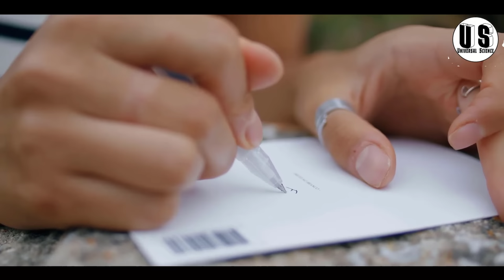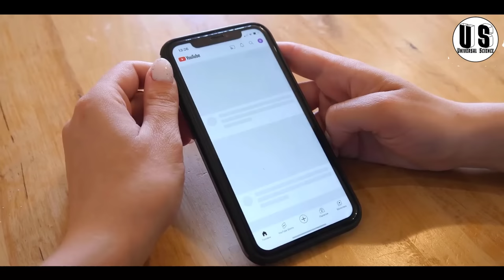Canyon में बुरी तरह से फसी रही ये लड़की || Real Survival Story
the summer of 1975, 25-year-old Linda Skvarna set off on a solo road trip across the United States with her dog Coco Gin. Her last stop of the trip was the Grand Canyon, and after seeing an enticing waterfall on a post card, she decided that would be her destination. Linda set off knowing nothing of the intensity or length of the hike, and thanks to poorly maintained trail signs, she was soon hopelessly lost in the never ending maze with no food or water.